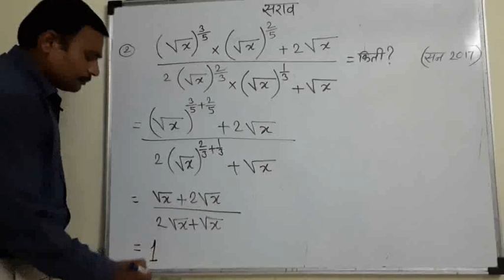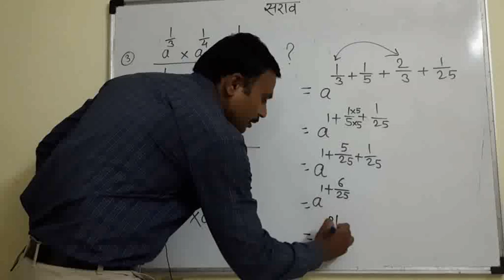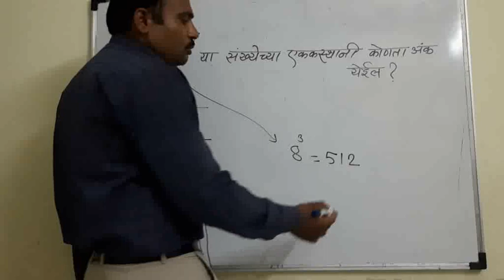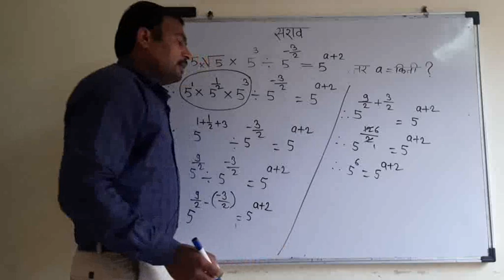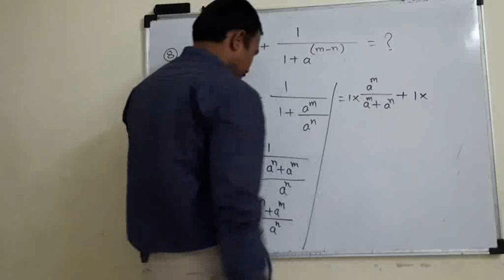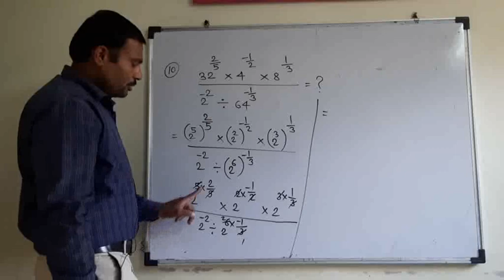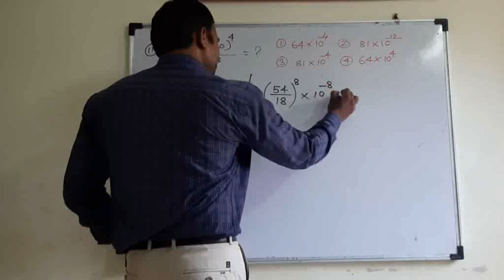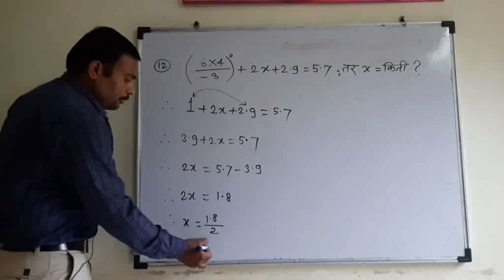घातांक भाग 3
By Sachin Chendge